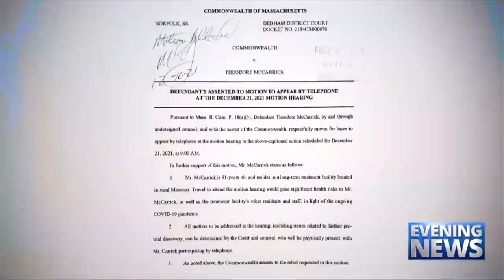Catholic — News Report — McCarrick a No-Show